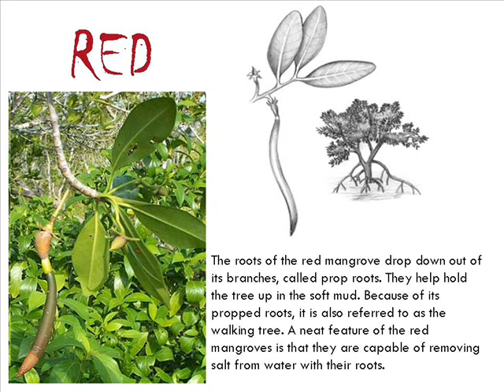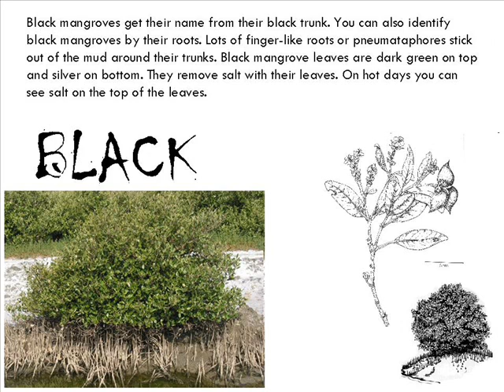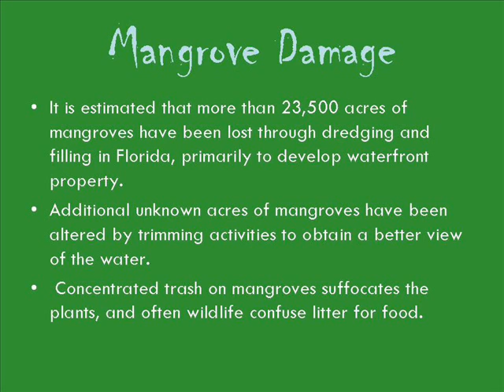Hands On Miami Mangrove Restoration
Thank you for your interest in Hands On Miami's environmental projects. To make your service project more meaningful we've created this educational video for you. Enjoy!